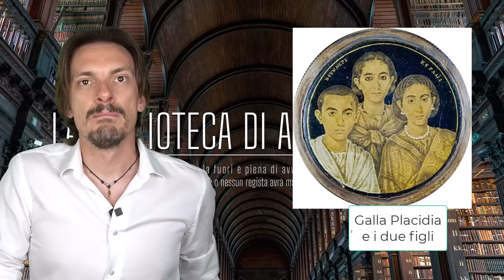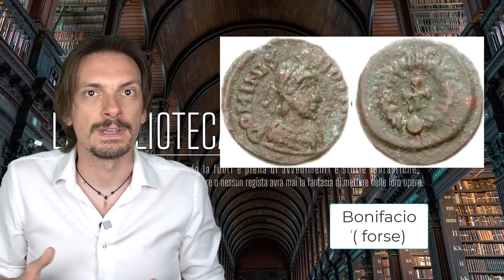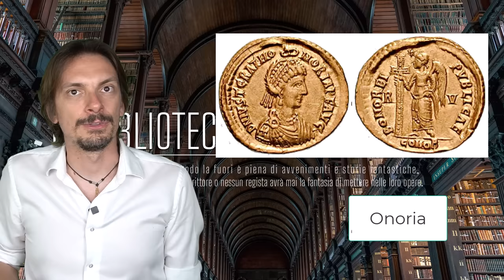985- Valentiniano III, l'inizio della fine dell'Impero Romano d'Occidente [Pillole di Storia]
Errore : la morte di Valentiniano nel 455